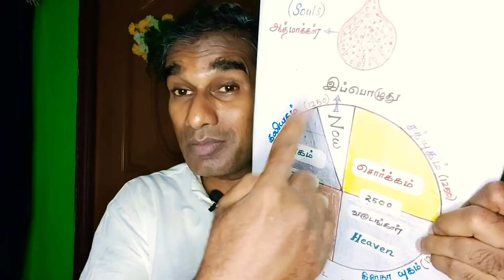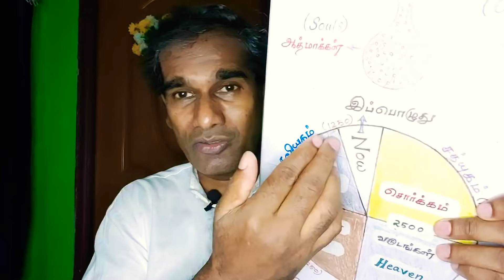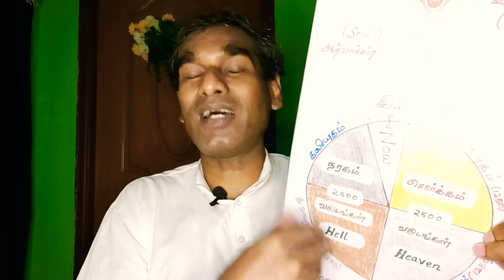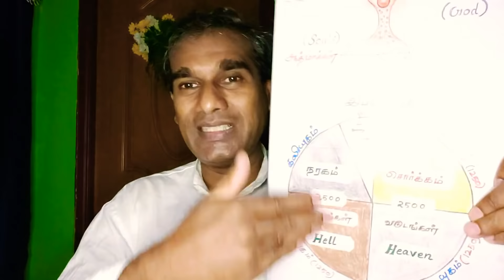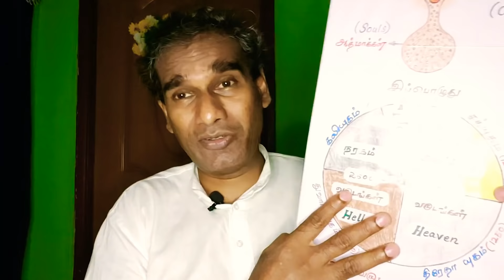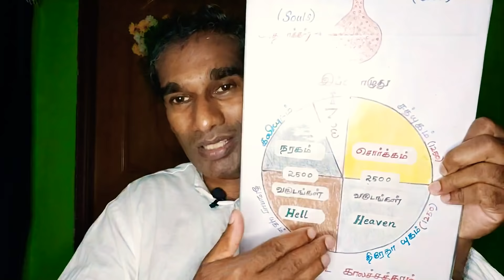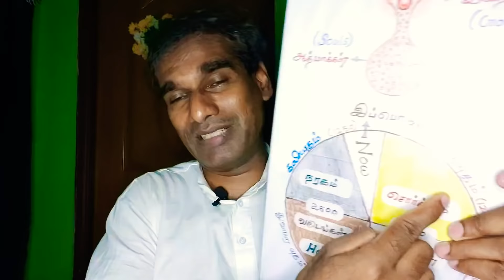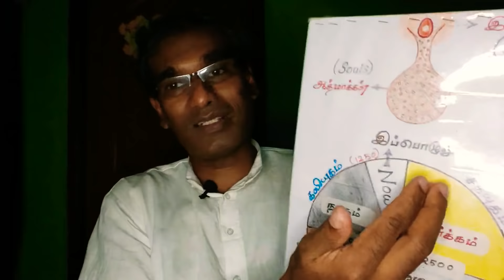காமம் முகத்தை பளபளப்பாகவும் உடலை ஆரோக்கியமாகவும் வைத்திருக்கும்??? - BK Saravana Kumar